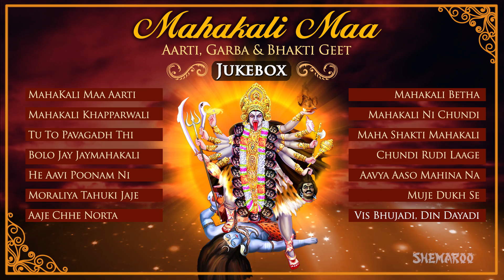Mahakali Maa Aarti, Garba & Bhakti Geet - Gujarati Devotional Songs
00.00.01 - Maha Kali Maa Aarti
00.05.13 - Mahakali Khapparwali
00.14.12 - Tu To Pavagadh Thi
00.21.10 - Bolo Jay Jaymahakali
00.26.32 - He Aavi Poonam Ni
00.35.20 - Moraliya Tahuki Jaje
00.44.22 - Aaje Chhe Norta
00.52.45 - Mahakali Betha
00.58.20 - Mahakali Ni Chundi
01.08.24 - Maha Shakti Mahakali
01.15.40 - Chundi Rudi Laage
01.25.22 - Aavya Aaso Mahina Na
01.32.34 - Muje Dukh Se
01.36.52 - Vis Bhujadi, Din Dayadi

Maha means Great and Kaal means Time (samay). Mahakali (महाकाली) is the Hindu Goddess  and etymologically speaking the feminized variant of Mahakaal or Great Time (also interpreted as Death). Hindus worship her as Divine Mother. Listen to Mahakali Aarti, Bhajan and BhaktiGeet and chant ‘Jay Mahakali’!